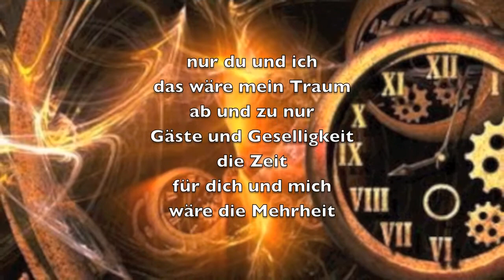Zeit für uns - © Bernd Töpfer (Gedicht) -401-